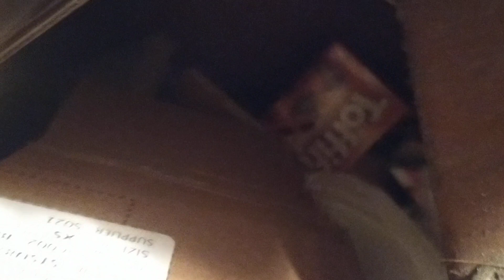samochód PRL na silnik? zabawka dla syna 😉